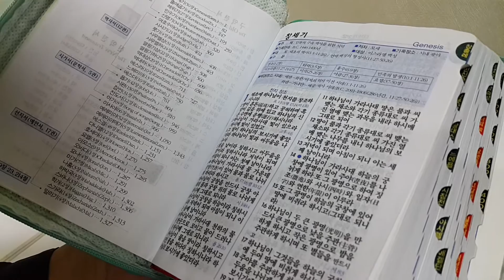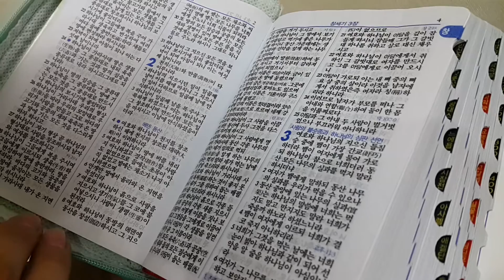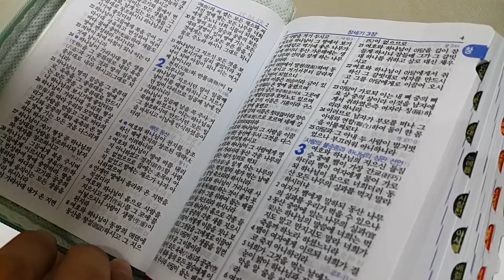성경읽기 - 창세기 1장 (구약성경)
[안내] 3~4분 가량의 성경읽기 동영상을 다 보시는 순간?
여러분께서도 성경 한 장 읽으신 겁니다^^ 우리 같이 성경일독 도전해요!

샬롬, 축하사절단 입니다.
저는 지금 신앙생활 처음으로
성경읽기 성경일독에 도전하고 있습니다.
그리고, 그 모습을 기록하기 위해
동영상으로 촬영을 하고,
블로그 와 유튜브에
업데이트하고 있습니다.

오늘 성경읽기 말씀은?
성경책 구약성경 창세기 1장 입니다.

그리고, 한가지 안내 말씀드릴것은?
저는 말을 전문적으로 하는 성우가 아니기에
읽다가 여러 번 단어 실수가 있습니다.
흔히 버벅거리기도 하고요,
또 중간에 실수를 하면?
다시 정정해서 읽었습니다.
또 이런것들이 편집없이 한번에
촬영하다보니... 결론적으로 그대로 업데이트하게 되었습니다

이런 부분들에 대해서는,
일반인이니까.. 라는 마음으로
실수를 이해해 주시기 바랍니다.

언제나 주님 안에서 승리하세요!!
샬롬~